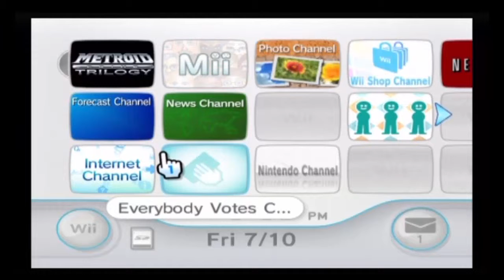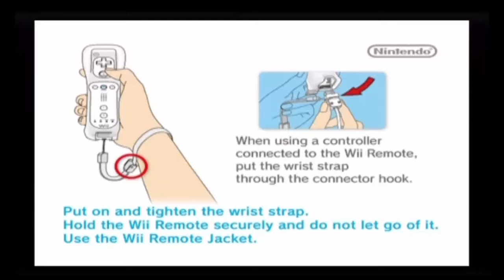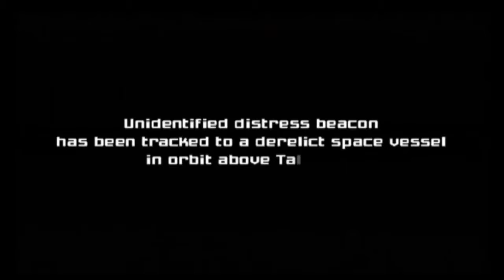Metroid Prime LP Preview - My first video in 9 months